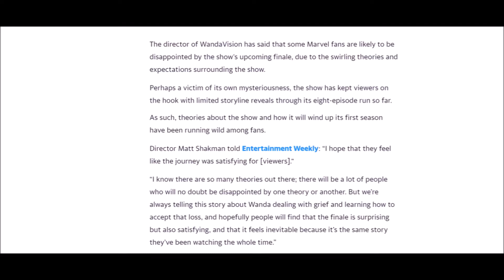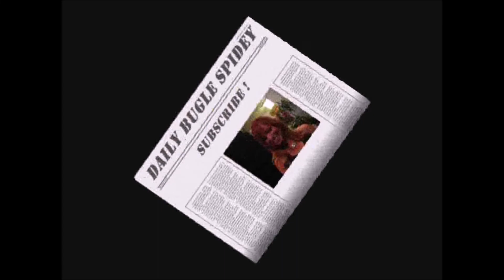The WandaVision Finale Was A Disappointing Slap In The Face To True Marvel Fans !